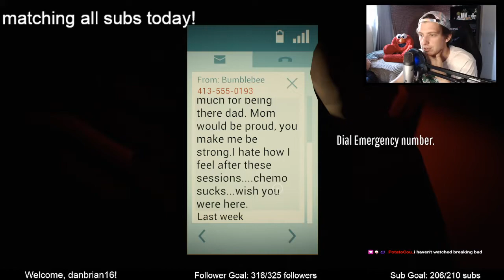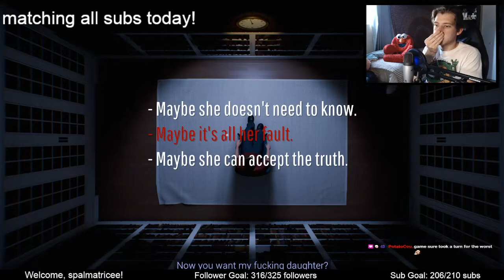I was not expecting THAT... (this game is wild) | Brando Plays Twelve Minutes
Grounhog Day meets point-and-click mystery game? Count me in! This game was an absolutely wild ride.